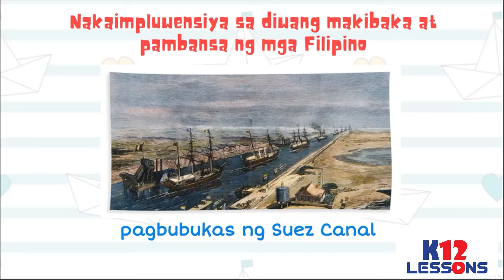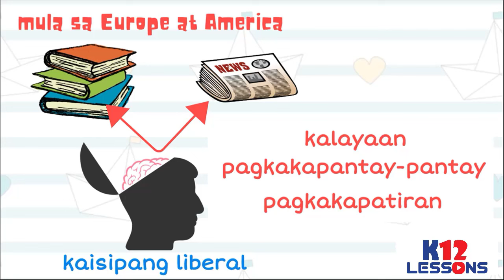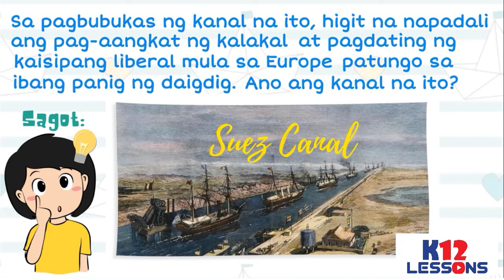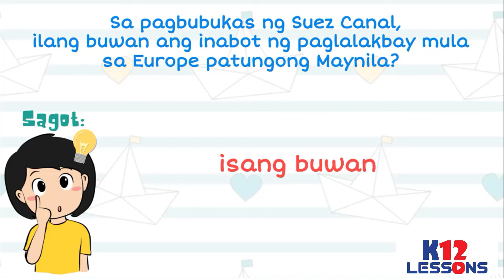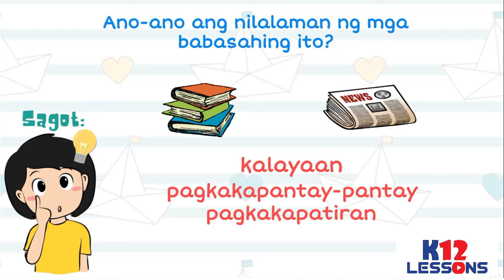AP5 Unit 4 Aralin 15 - Pagbubukas ng Suez Canal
Ang pagbubukas ng Suez Canal ay isa sa nakaimpluwensiya sa diwang makibaka at pambansa ng mga Filipino.